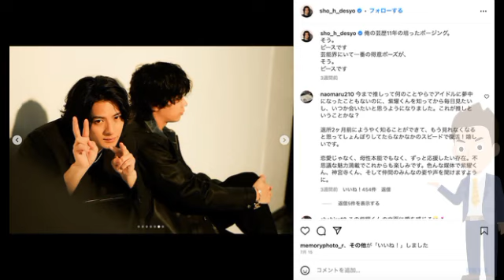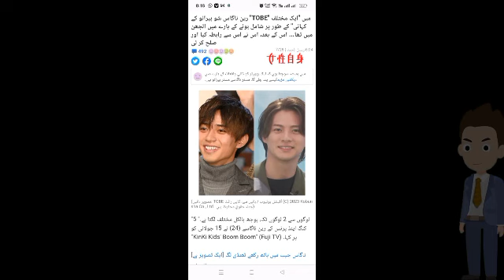神宮寺勇太＆平野紫耀、TOBEでは恋愛解禁!?映画を観ながら「抱きついてきたりとか…」語っていた赤裸々すぎる“おうちデート”願望(@Venom60k )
神宮寺勇太＆平野紫耀、TOBEでは恋愛解禁!?映画を観ながら「抱きついてきたりとか…」語っていた赤裸々すぎる“おうちデート”願望